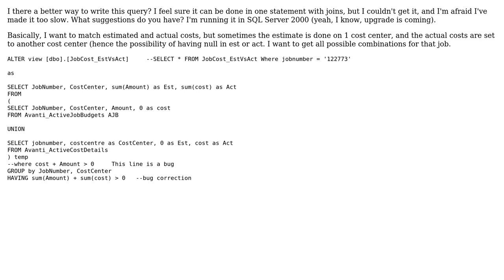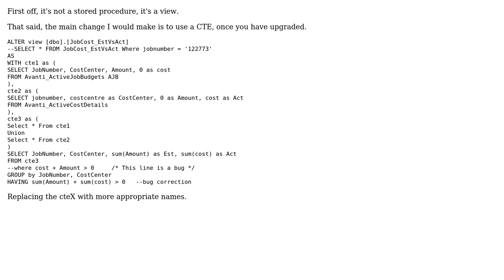Code Review: SQL view, better way?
With thanks & praise to God, and with thanks to the many people who have made this project possible! You are responsible for your own actions.